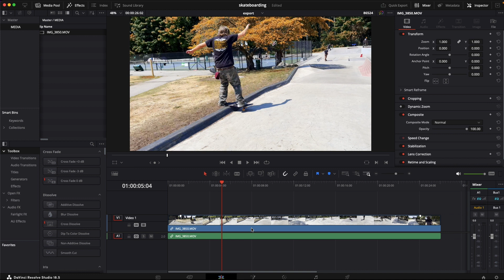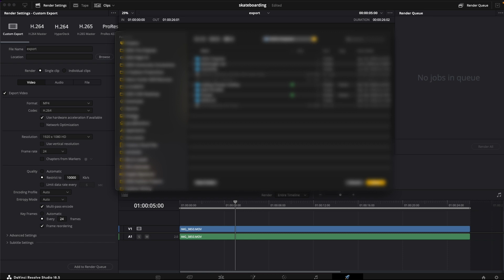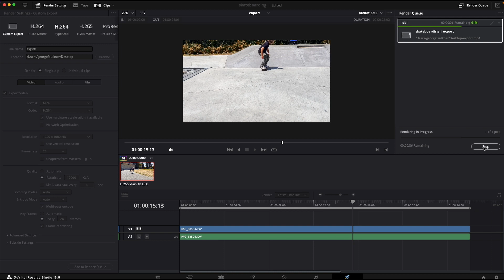How to export from DaVinci Resolve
Exporting From DaVinci Resolve